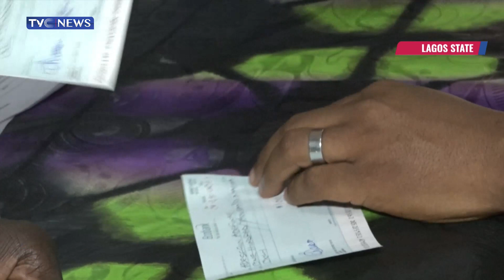Group Awards University Scholarship To Indigent Students